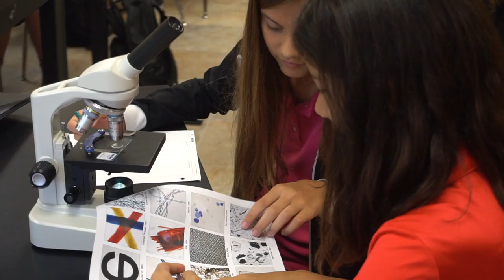2018 JCS Spotlight Video